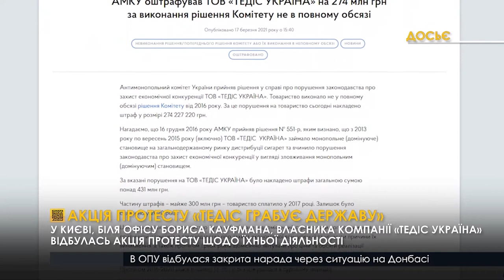Акція протесту «Тедіс грабує державу»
У Києві, біля офісу Бориса Кауфмана, власника компанії «ТЕДІС Україна» відбулась акція протесту щодо їхньої діяльності. Мітингарі вимагали покарання компанії-дистриб’ютора тютюнових виробів через регулярне порушення рекомендацій АМКУ. За словами мітингарів, «Тедіс Україна» є монополістом на тютюновому ринку дистрибуції й постійно постачає гроші до Росії.